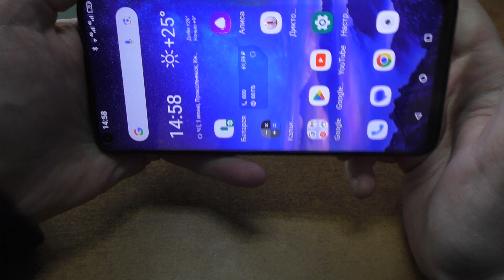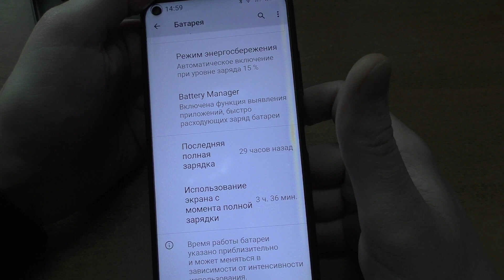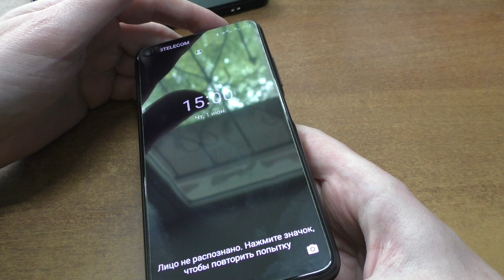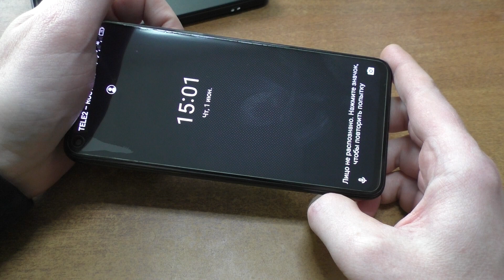На смартфоне вздулся аккумулятор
На смартфоне UMIDIGI F2 вздулся аккумулятор, отработал более трех лет, аккумулятор ещё держит заряд. Заказал новый высококачественный оригинальный аккумулятор UMIDIGI для UMI Umidigi F2, аккумулятор 5150 мАч сменные батареи большой емкости + Инструменты.